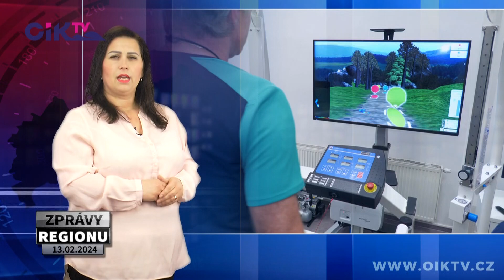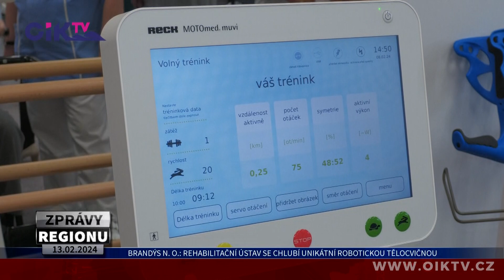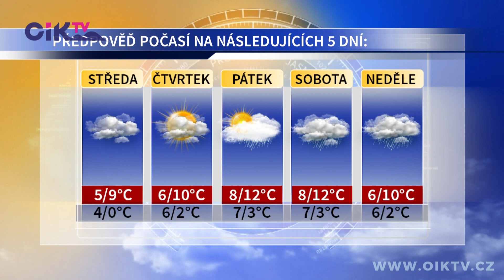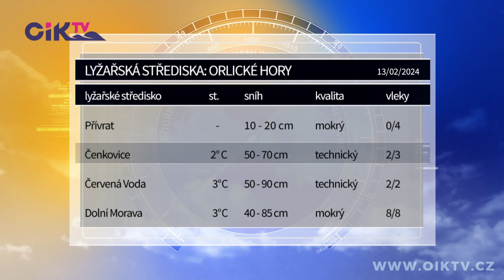ZPRÁVY REGIONU 13. 02. 2024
00:00 úvod
00:44 Zastupitelé České Třebové rozhodli o novém provozním modelu krematoria
03:40 Rehabilitační ústav Brandýs nad Orlicí se chlubí unikátní robotickou tělocvičnou
05:02 Město Česká Třebová bude opět usilovat o dotaci na přestavbu areálu u ZŠ Ústecká
07:46 Rada Pardubického kraje se opět sešla se zástupci samospráv
10:18 Kalibr cup přilákal do Lanškrouna asi 60 soutěžících z Čech, Polska a Slovenska
14:09 Předpověď počasí